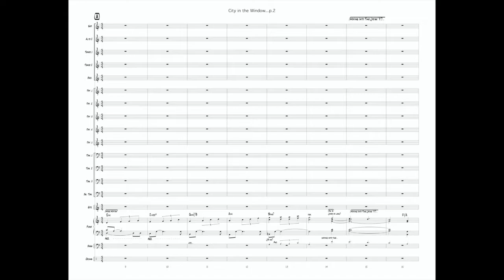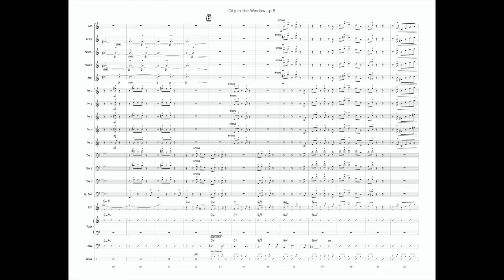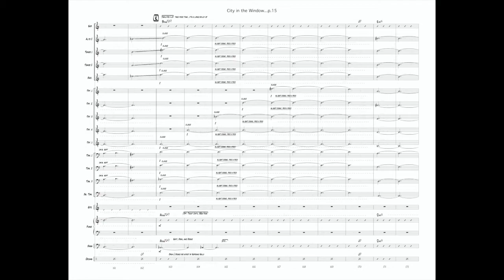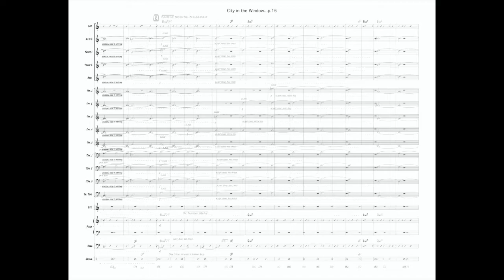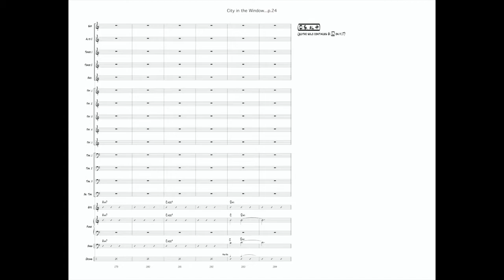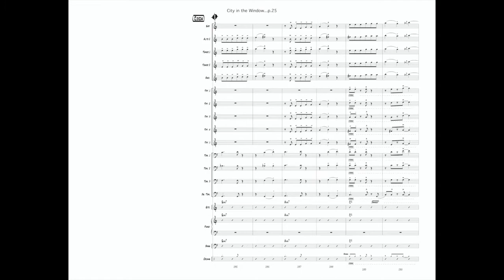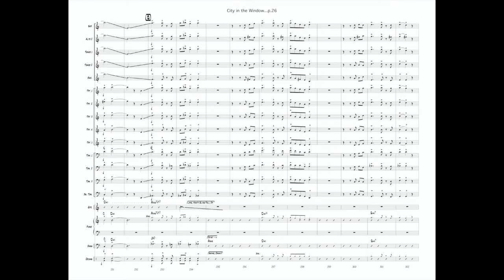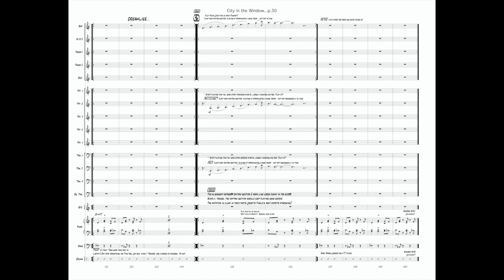City in the Window, by Rick Hirsch — Score & Audio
"City in the Window" is a rich, driving piece of contemporary jazz.  The through-composed form is bound by a simple theme which continually unfolds and develops.  Your ensemble will have plenty to chew on, and your rhythm section will get to play some small-group jazz.

"City" was commissioned by Chris Merz and the University of Northern Iowa Jazz Band One.  You can hear their fantastic recording above.

You'll find that "City" can work well almost anywhere in a concert program.

Level:  Advanced
Series:  Sax Quartet
Duration:  7-8 minutes

If you'd like to perform this piece with your saxophone quartet (or ensemble), you can purchase the parts and score directly through HirschMusic.com or your favorite music retailer. Enjoy!